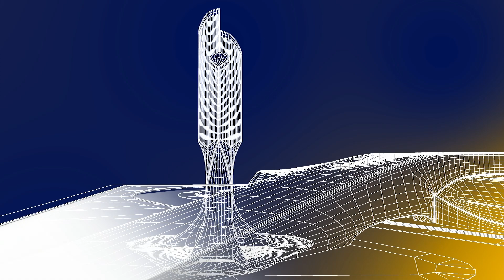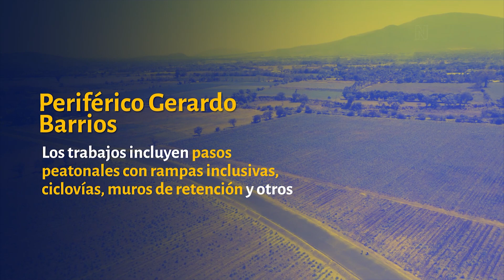GOES realiza distintos proyectos para mejorar la infraestructura del país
ProyectosEstratégicos 📹📺 || El Gobierno del Presidente Nayib Bukele a través del Ministerio de Obras Públicas, invierte en proyectos estratégicos para mejorar la conectividad y reducir los tiempos de viaje de los salvadoreños.